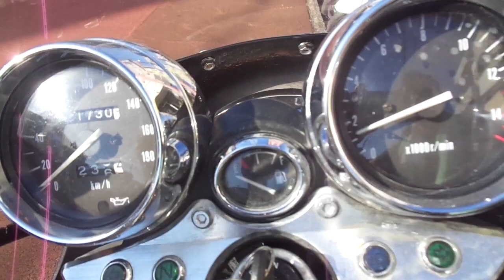イナズマ400 1997年 中古車 バイクショップ名:アットバイク